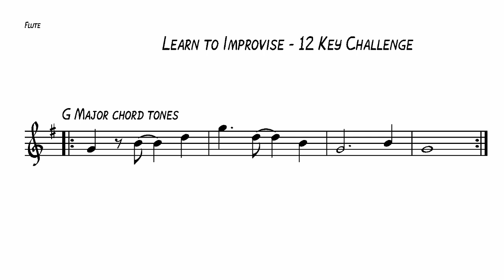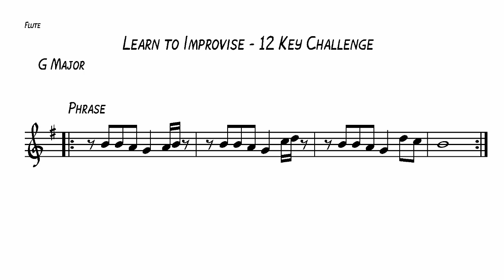Learn to Improvise - 12 Key Challenge - Flute - G Major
We start with the phrase played twice so you get to hear it.
 Then I go over the major scale twice, and then I go over what is effectively an appeggio twice. ( a major appeggio uses the 1st, 3rd, 5th and in this case the octave 8th/1st notes of the major scale, I just humanized it a little :-)
Then you go back to the phrase and play it 8 times.
The phrase is contained within the first 5 notes of the major scale, starting and ending on the third degree of the scale.
After that there is a few minutes of backing track for your pleasure.

Chapters
00:00 Introduction
00:12  Phrase x 2
00:39  G Major scale ascending
01:07  G Major arpeggio
01:40  Phrase x 8
03:13  Backing Track

When I was creating the backing track I found this cool banjo like sound which with the bass line gives forward motion. (definitely not jazz ) . (But sadly the banjo sound had pitching problems and it had to be replaced.)

As a side note, I studied at a Jazz school in New Zealand over 20 years ago to get the technical skills to understand different forms of music.
Being comfortable on your chosen instrument and being able to be free to play in all different keys is a lot of focus and work but it gives you a great foundation to create from. This also develops relative pitch as you get to hear/keep the same intervals between the notes in a phrase but move the phrase over different areas of your instrument.
This is the idea behind this series of exercises. Taking a short musical phrase and placing it in all 12 keys. I may modify it in specific cases as the most important aspect to me  is that the phrase sounds good and works in that situation. If it needs to change to allow the specific instrument in that specific key to sound good, then I will modify it, as one of the purposes of music is to reach out and affect people rather than be too fixed in the formula.

 Remember you can slow down or speed up the temp of the clips in the Youtube settings

 If you have any questions or  suggestions, please email or comment :-)